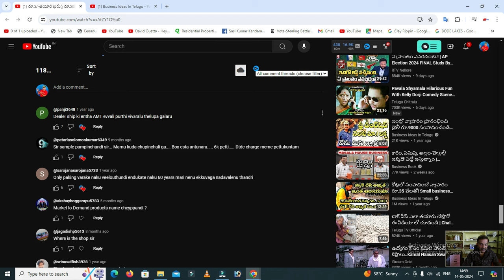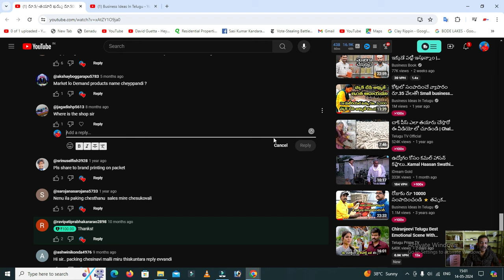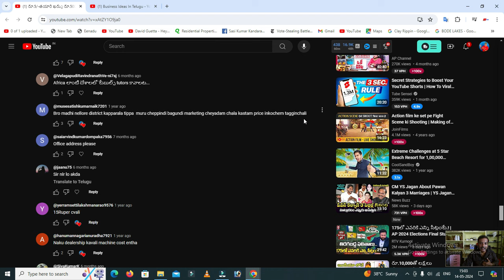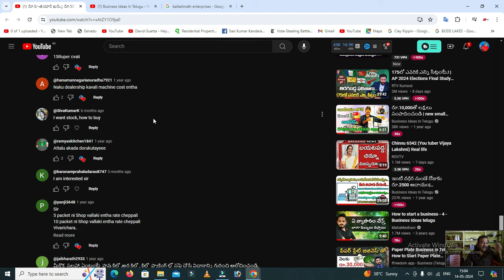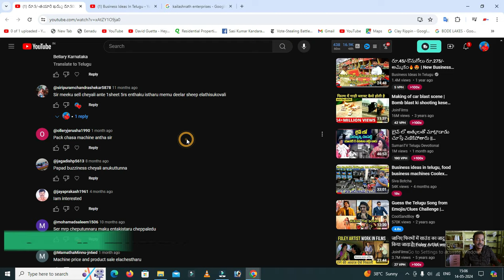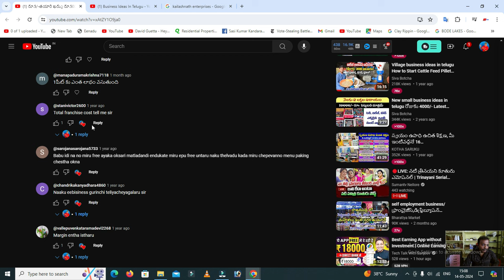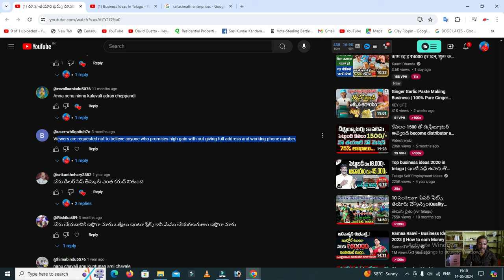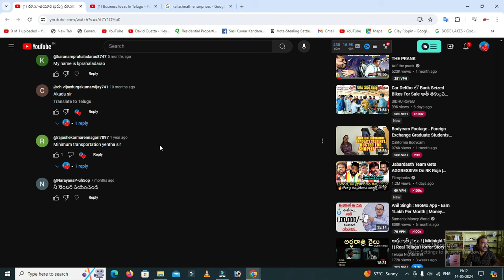బిజినెస్ ! Small business ideas! New business idea's! business ideas ! Low Investment Business Idea